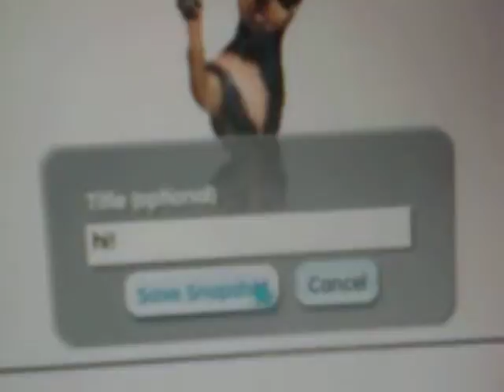Random Photos of My New Foopet, Einstein (Niana's puppy)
One of the four of my min pin, Niana's, puppy.